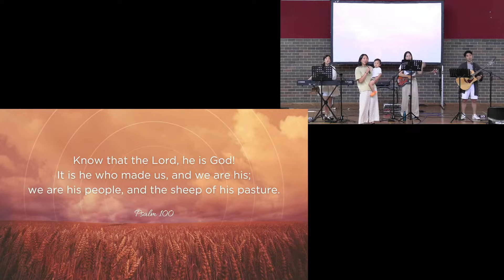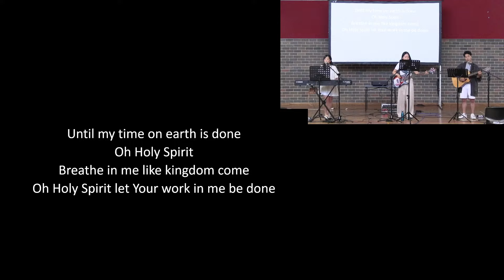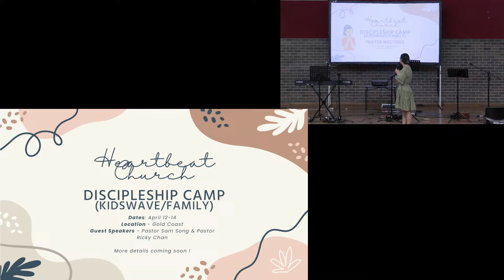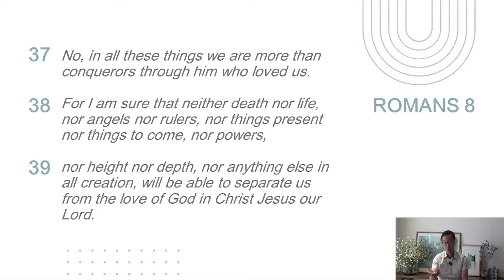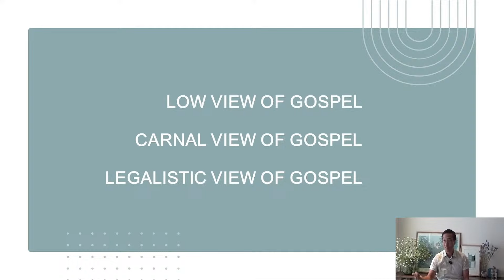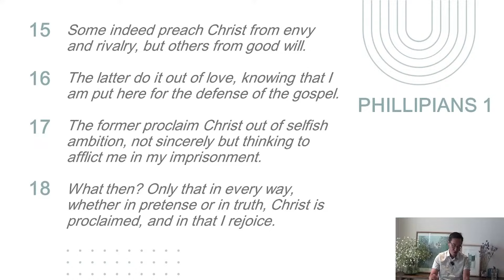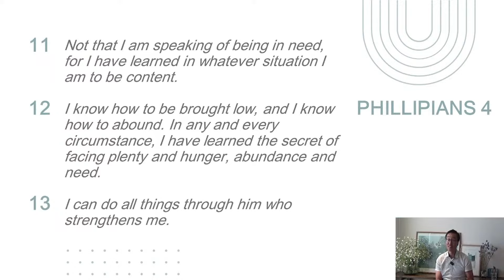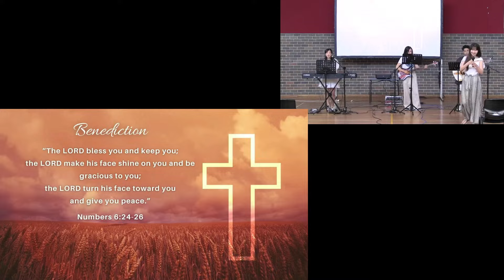Heartbeat Church - Sunday Service 25/02/24.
Heartbeat church is a multi-ethnic and multi-generational church plant 🌱 that began in 2013 with locations in Sydney, Melbourne and the Gold Coast. We are the help connect the Heartbeat of God, with the Heartbeat of God’s people, one by one, through the life changing message of Christ.

Our church is made up of multiple House Churches 🏡 across various locations around Australia. We would love to get to know you and grow with you.